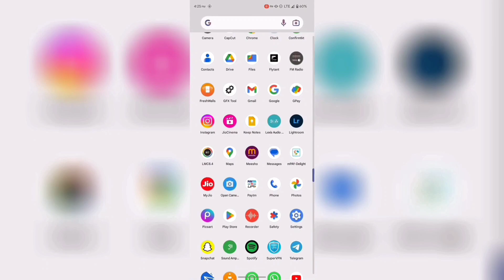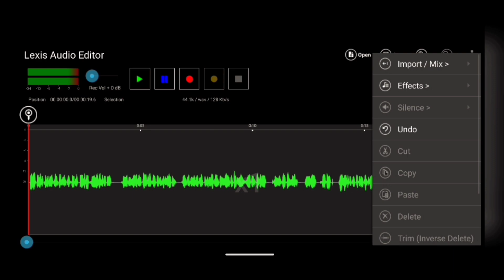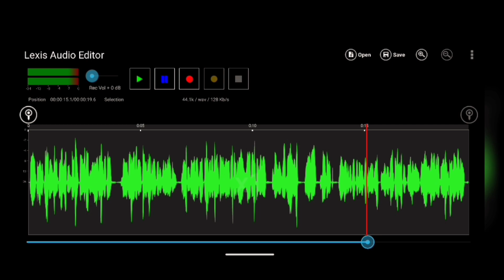Mobile Voice Editing in JUST 3 STEPS ! 🔥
Note : No Copy-Right Infringement Intended. I have used this music for creative purpose only.

adobe podcast ai
Voice editing in smartphone
voice Editing in hindi
voice enhancement
clear voice tutorial
professional audio editing
voice editing tips
clear voice tips
edit voice like algrow
mobile voice editing secrets for next level youtube videos
mobile sound editing